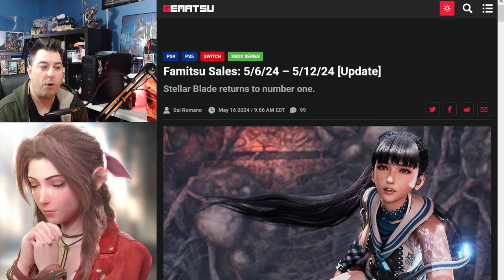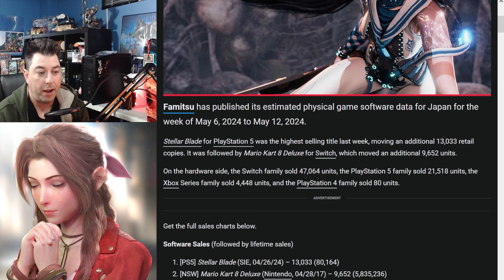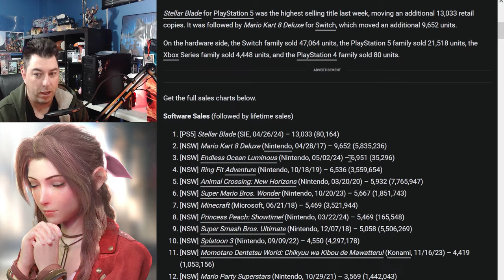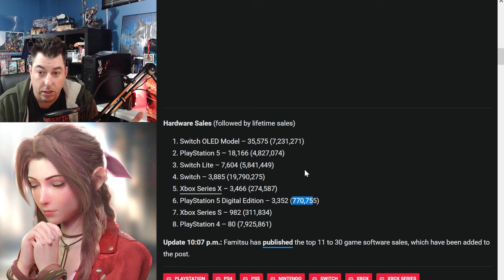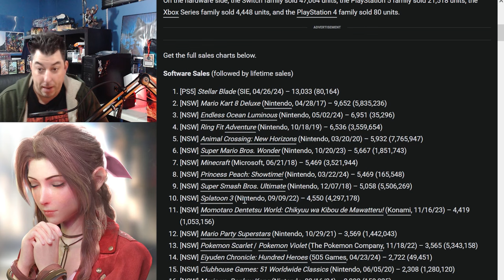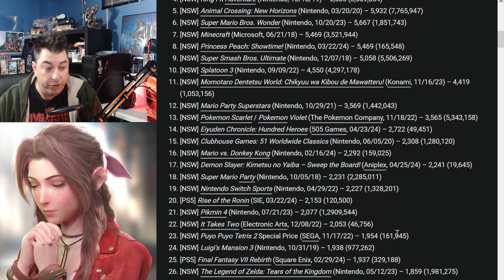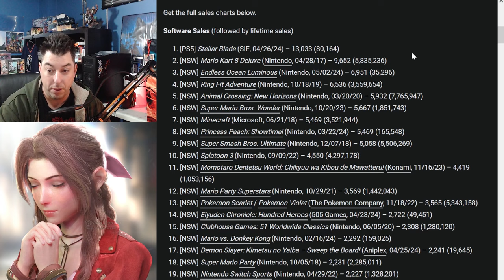Sony is F**ked, PlayStation 5 Is FAILING As Japanese Audiences Reject The System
Well looking at Sales figures from Japan, and they are in no way favourable for the PlayStation 5, and in fact Nintendo seems to have a dominate stranglehold on the market. From Stellar Blade to Final Fantasy 7 the exclusive titles for the PlayStation 5 seems to be dragging the titles and developers down